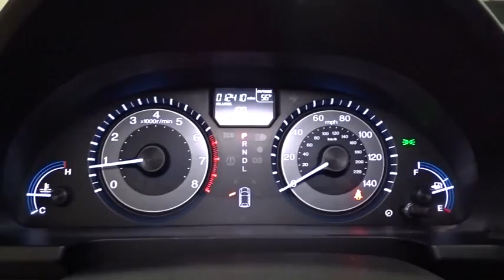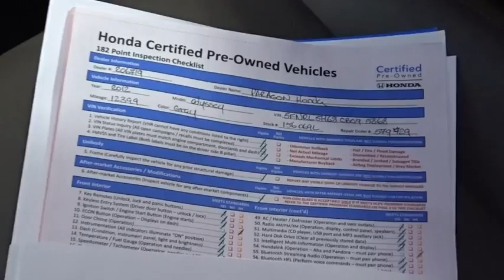2012 Honda Odyssey Woodside, Queens, Manhattan, Whitestone, Brooklyn, NY 156069L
2012 Honda Odyssey

Paragon Honda
57-02 Northern Blvd

**Only one owner, mint with no accidents!**The price you see is the price you pay**CLICK TO SEE DISCOUNT PROMOTION FREE***: Maintenance Routine Oil Change For 12 months!* brbrPrevious owner purchased it brand new! Want to save some money? Get the NEW look for the used price on this one owner vehicle. Honda Certified Pre-Owned means you not only get the reassurance of a 12mo/12,000 mile limited warranty, but also up to a 7yr/100k mile powertrain warranty, a 150-point inspection/reconditioning. Buying an used car can be a risky proposition, but with the protection of pre-owned certification, you won't be left out in the cold as soon as you drive off the lot. The 2012 Odyssey was named Best Retained Value in the Van category from Edmunds.com. brbrDUE TO OUR HIGH INVENTORY TURNOVER, IT MAY BE POSSIBLE THAT A LISTED VEHICLE MAY BE SOLD. IF SO, WE WILL PRESENT YOU WITH SIMILAR VEHICLES AT A SIMILAR PRICE. To find the best value, we do the research before you do to provide you with the best value on every vehicle. Certified vehicles include 2009+ Honda models with 80k miles or less. We apologize for any typo mistakes. Maintenance.*Oil changes as recommended by the manufacturer. Vehicle must be purchased at Internet listed price.